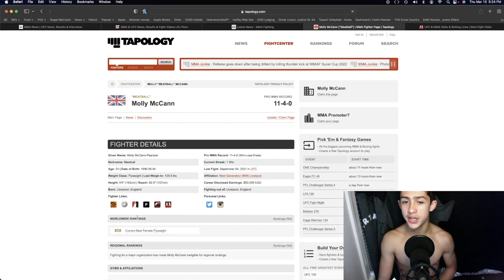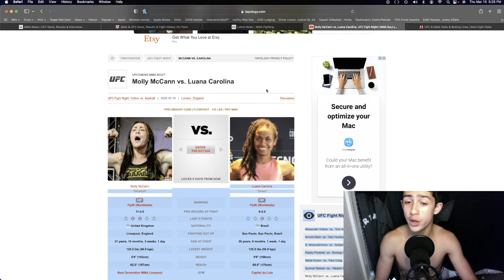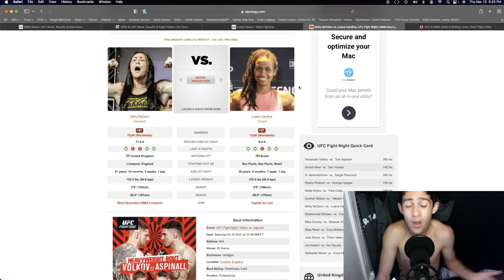Molly McCann Vs Luana Carolina Prediction